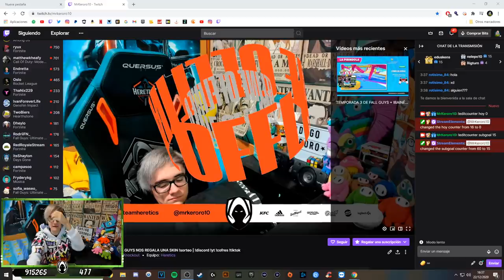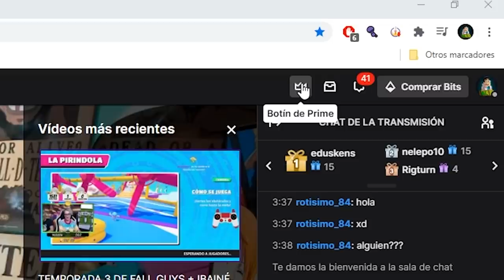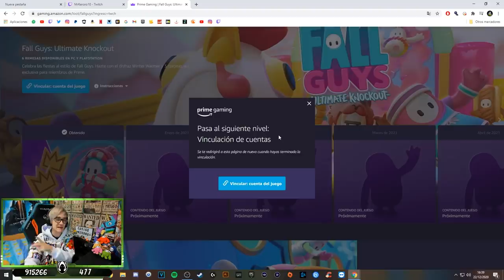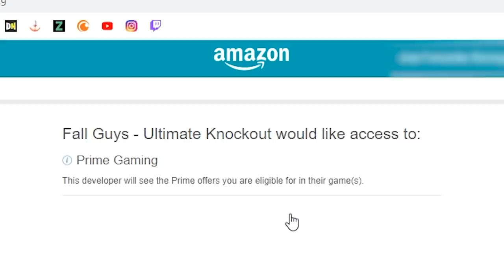COMO CONSEGUIR LA SKIN EXCLUSIVA CON PRIME 🎁